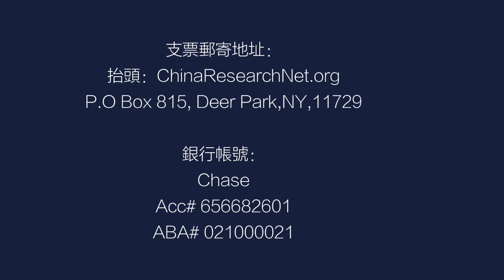经济安全成为北京经济新战略，下一步百姓要考虑活下去? | 中国研究院 (吴强 程晓农 张洵 陈小平：20201224 第376期)